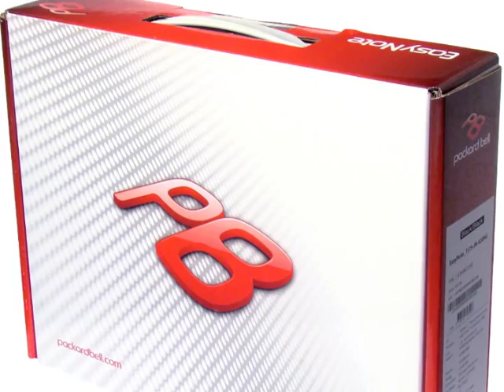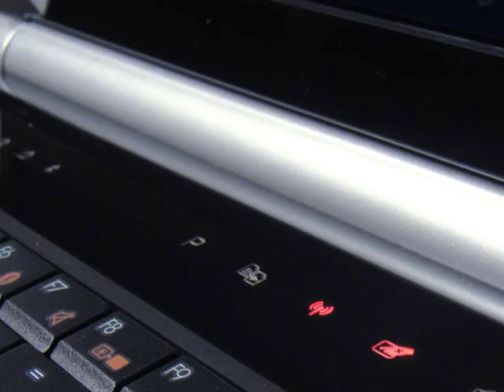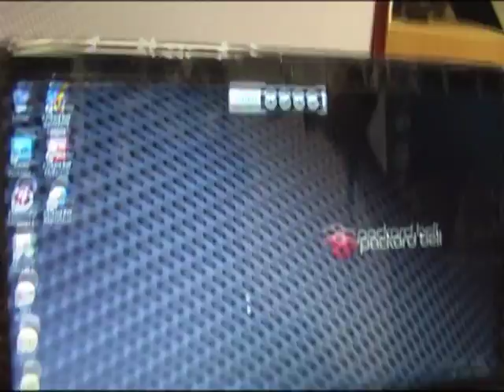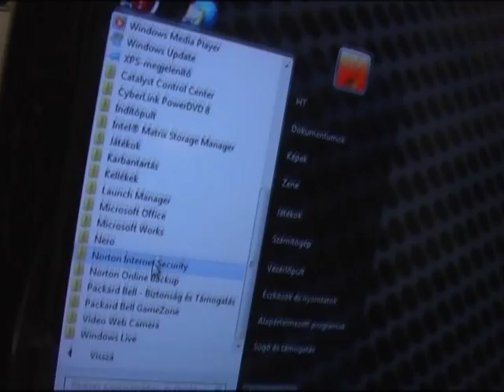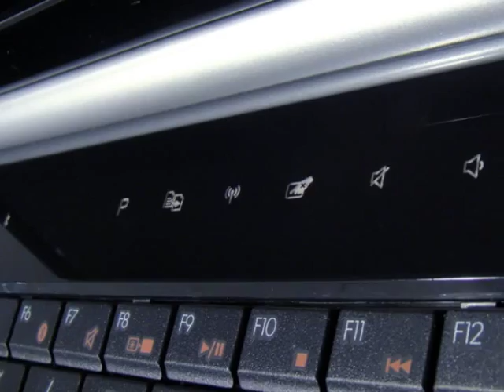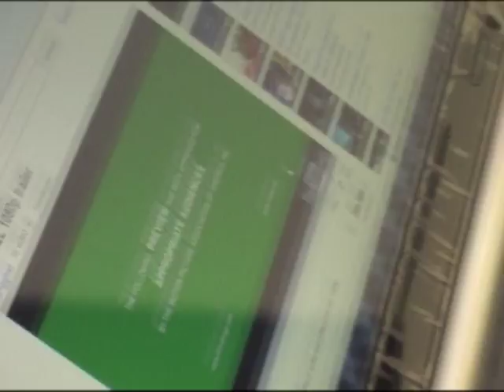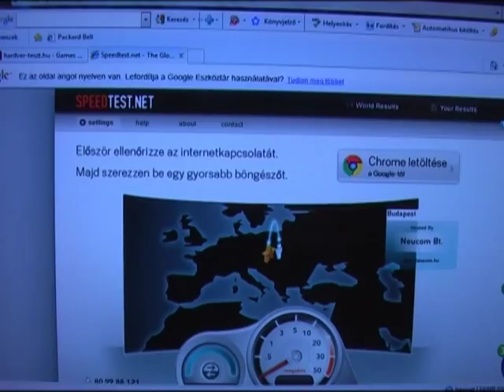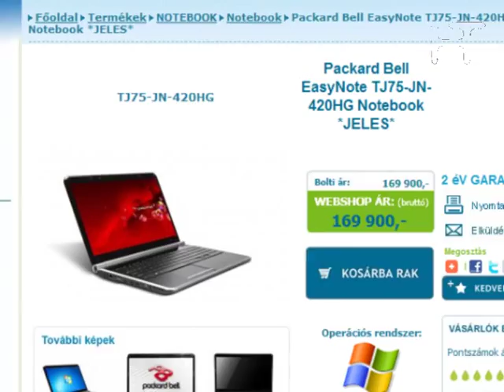Packard Bell TJ75 notebook teszt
Alaposan megvizsgáltuk a Packard Bell TJ75 laptopját. Az Aqua Electromax-nál extra akcióban kapható gép Intel Core i3 processzorral, Radeon HD 5470 512Mb videokártyával és 4GB DDR3 memóriával várja a vásárlókat 169.900 Ft-os áron.